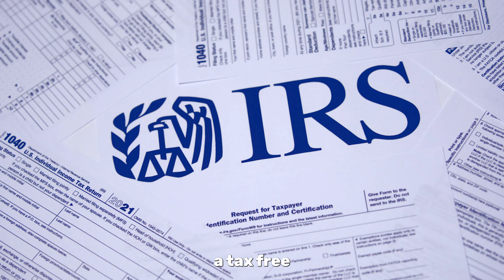How to Sell Your House for $500,000 Tax-Free | Primary Residence Exemption Explained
Are you looking to sell your house and earn up to $500,000 tax-free? In this video, we break down how you can take advantage of the primary residence exemption to avoid capital gains tax on the sale of your home. This guide is perfect for United States residents who want to maximize their profits and minimize tax liabilities.

🔍 Topics Covered:
What is the primary residence exemption?
Eligibility criteria for single vs married
Steps to ensure your home qualifies as a main residence

📊 Key Points:
Understanding CGT: Learn about Capital Gains Tax and how it applies to real estate
Eligibility for Exemption: Discover the conditions you need to meet to qualify for the main residence exemption
Military, Foreign Service–See what extended benefits you can receive to meet eligibility.

Save thousands in taxes by correctly applying the main residence exemption.
Ensure you meet all legal requirements for a tax-free sale.